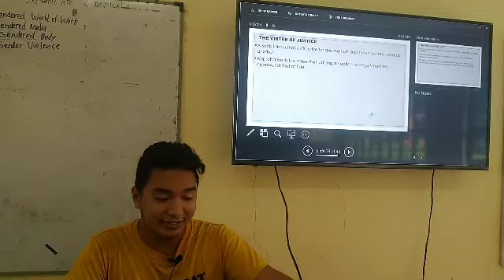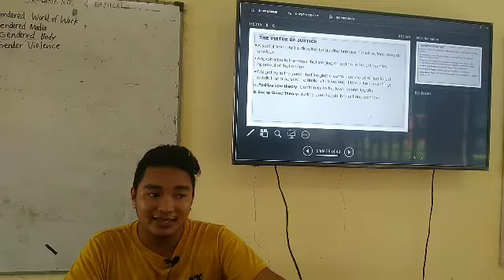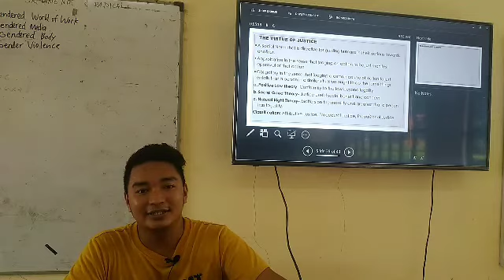13. Ethics: Virtue of Justice.